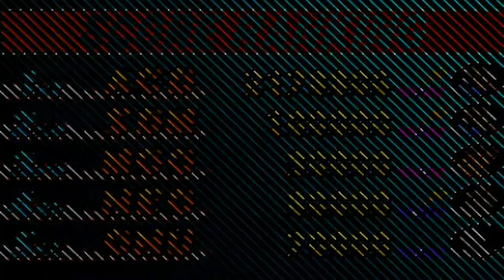Street Fighter III: 4th Strike ARCADE MOD 720P HD Playthrough with CHUN-LI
For your art and video game needs.